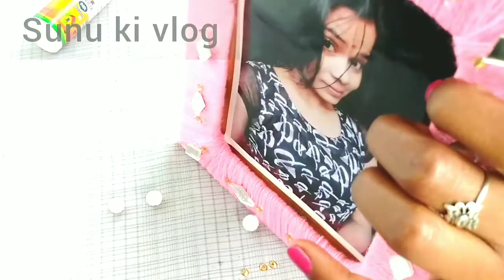How to make photo frame at home।wool ka photo frame Ghar par bnaye। Sunu ki vlog।।